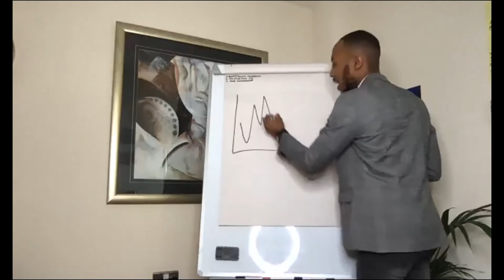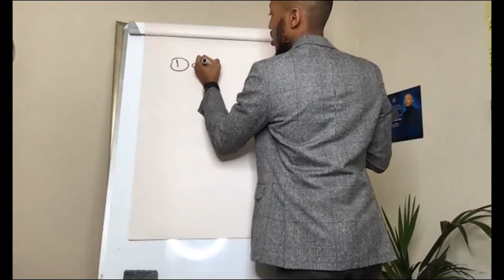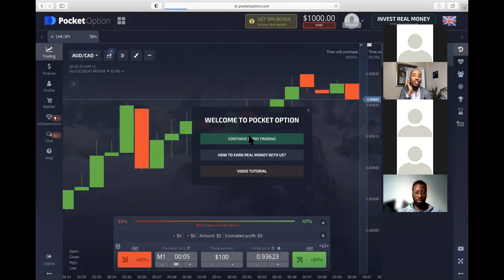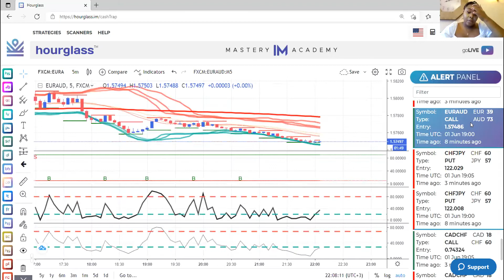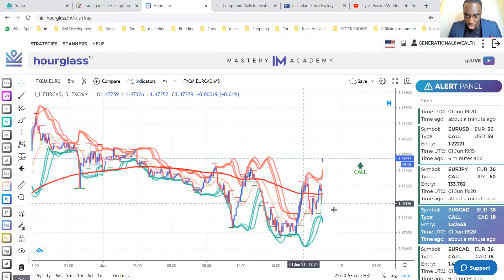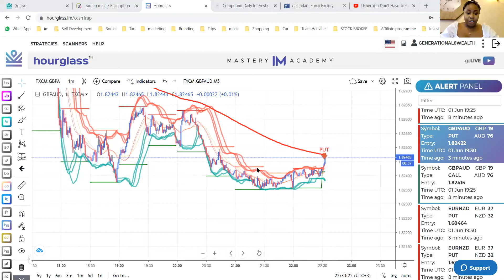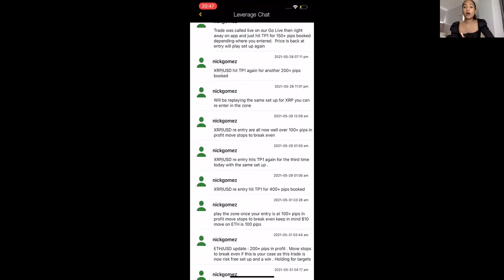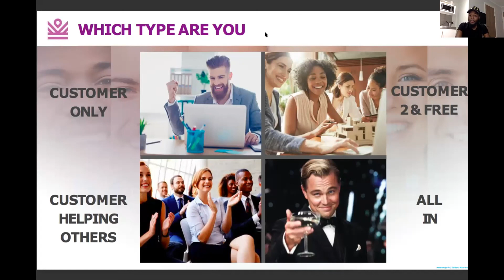HFX / CRYPTO EXPERIENCE PART I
THE WEALTH ENTERPRISE HFX MONEY IN MINUTES EXPERIENCE ALONGSIDE THE COPY, PASTE & PROFIT EXPERIENCE TRADING CRYPTOCURRENCIES WITH OUR SWIPECOIN APP!